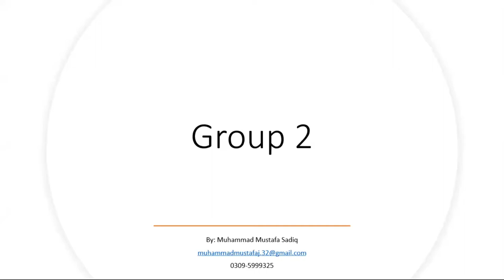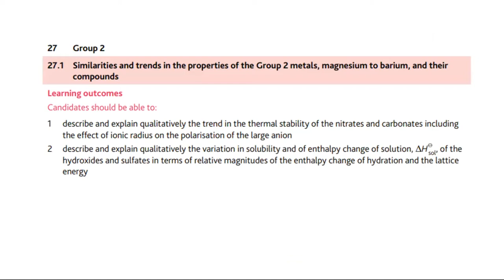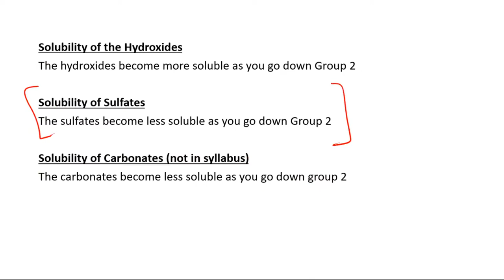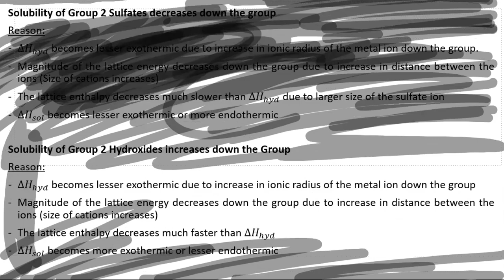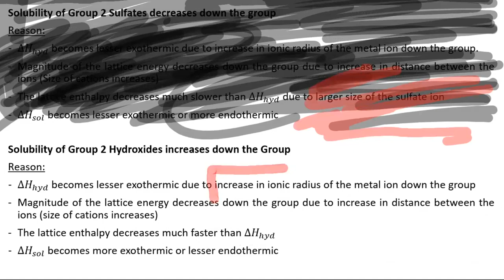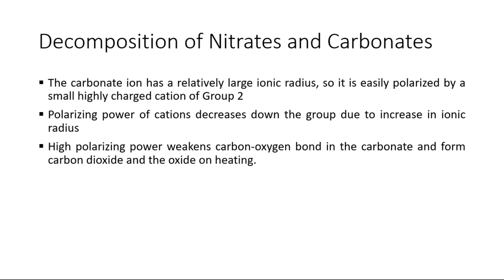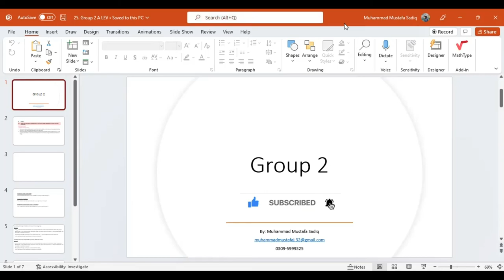Group 2 | Inorganic Chemistry | A2 Level Chemistry